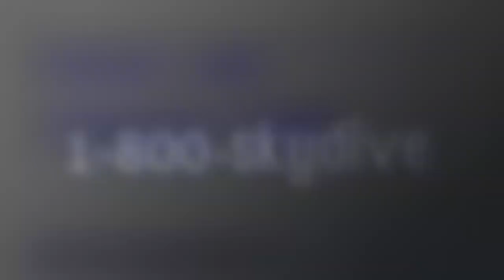Kodey Craft's Tandem skydive!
Kodey Craft's tandem skydive on Monday, July 03, 2017 with Justin at Skydive Indianapolis.  Located in Frankfort, IN, Skydive Indianapolis is THE place for tandem, AFF and experienced skydivers.  Come out and Skydive Indiana, Skydive Kentucky, and Skydive Ohio! Music: Indyca Summer daze. Recorded at azmyth studios produced by Corey Miller.